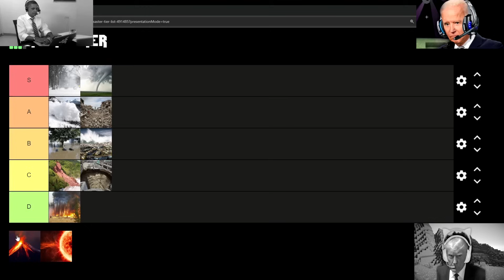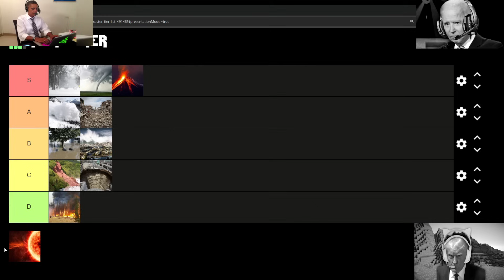PRESIDENTS RANK NATURAL DISASTERS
The presidents gather around to rank different types of natural disasters! The list is pretty good and includes a variety of things. Most of these are pretty great and the presidents have some pretty strong opinions about this tier list, probably more than anyone else to be honest.